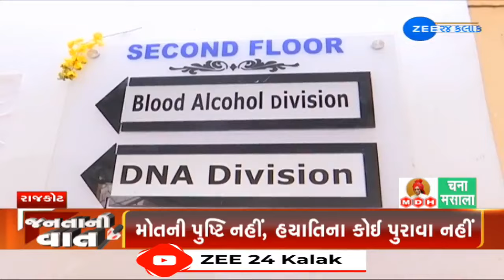Rajkot આગકાંડમાં લાપતા લોકોને શોધવા માટે સ્વજનોના વલોપાત; મોતની પુષ્ટિ નહીં, હયાતિના કોઈ પુરાવા નહીં